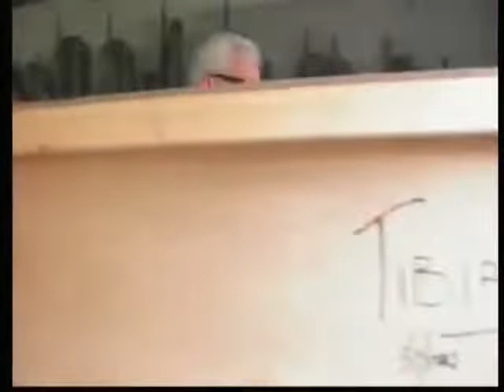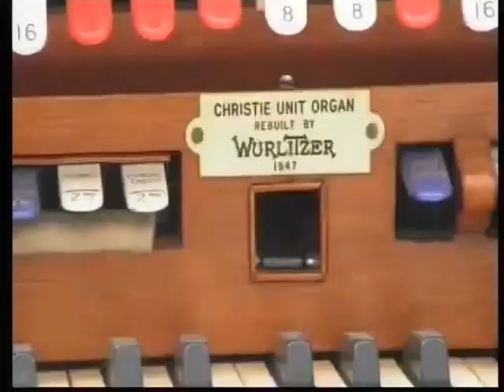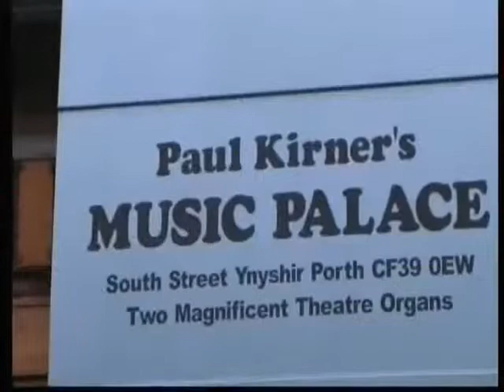"MERSEYSIDE to RHONDDA" - "TORCH CHRISTIE" - MUSIC by SIDNEY TORCH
"MERSEYSIDE TO RHONDDA" - The story of the removal of the Christie theatre organ from store
to Paul Kirner's Music Palace in Ynyshir. A ComptonLodgeStudios Video Production.
Video uploaded by ComptonLodgeStudios, Compton Lodge, 128 Sapcote Road, Sapcote, Leicester.